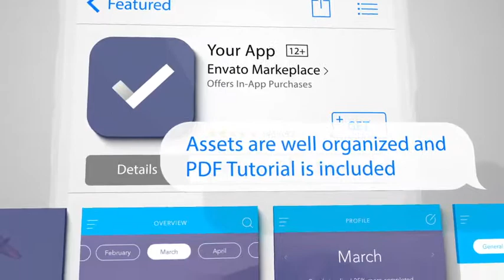Perspective Mobile App Promo | After Effects template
Last Update: 1 August 15
Created: 1 August 15
After Effects Version: CC 2014, CC, CS6, CS5.5
Length: 1:00
Resolution: 1920x1080
File Size: 2.4MB
Media Placeholders: 9
Text Placeholders: 12
Category: (product-promo)

Description: ABOUT This is completely editable Shape Layers modular template with no third-party plugins required for customization. Simple and elegant design is focused on your Application. You can use each scene separately or easily reorder scenes for unique promotion. Set up everything as you like in just a few clicks, just DragDrop your images! FEATURES 100% After Effects  Shape Layers Full HD Resolution (1920x1080) After Effects CS5.5 and above No Plugins Required Assets are well organized in folders PDF Tutorial Included STILLS CREDITS Elegant relaxing electronic track by is not included and available for purchase Font used: Myriad Pro (come...